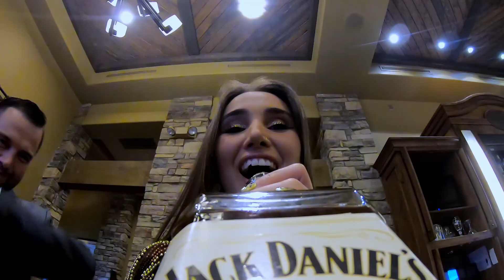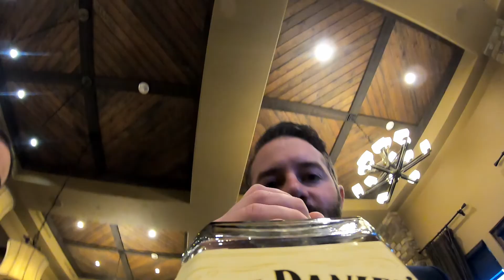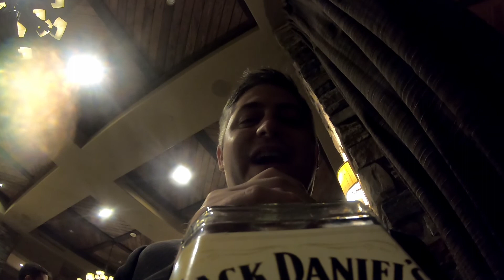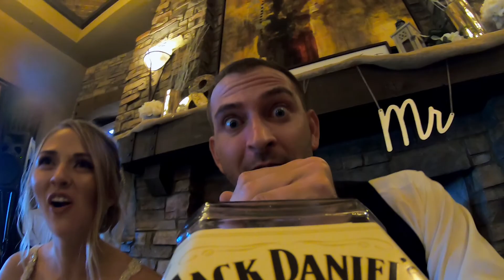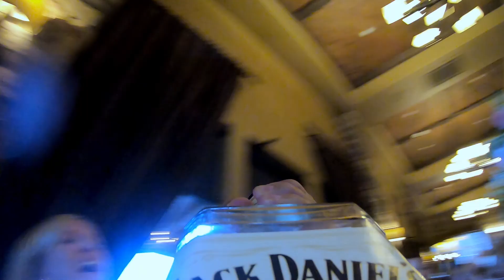Jordan and Staci Wedding XOXO Whiskey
join us as we celebrate Jordan and Staci's wedding through a bottle of whiskey!